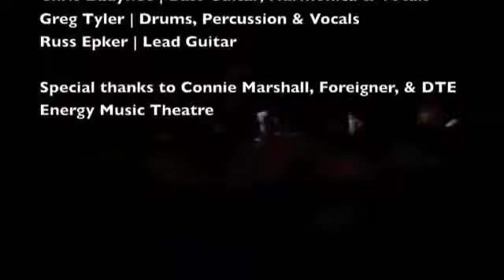Skeleton Crew® DTE Energy Music Theatre | We Ought To Know Better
Skeleton Crew® Live | DTE Energy Music Theatre | Opening Act For Foreigner

Set List:

Sentimental
I Am The Walrus
Im No Bad Boy
Sea of Jealousy
We Ought To Know Better
Excuse Me Sir

Skeleton Crew® performed as the opening act for Foreigner at DTE Music Energy Theatre (then called: Pine Knob Music Theatre) around the time Foreigner had their huge chart-topping success with Waiting For A Girl Like You. We won the opening slot in a contest held by WLLZ-FM and performed in our original lineup, which is why we named the band Skeleton Crew®, as we had no drummer extraordinaire the likes of Greg Tyler yet!

Skeleton Crew® would like to thank the Fans, WLLZ-FM, Connie Marshall and DTE Energy Music Theatre in helping make this show possible.